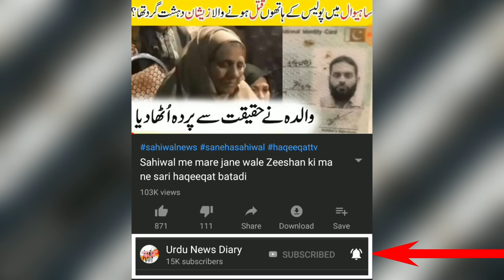Imran Khan going to Bani Gala | Imran Khan Leave PM House | Urdu News DIary